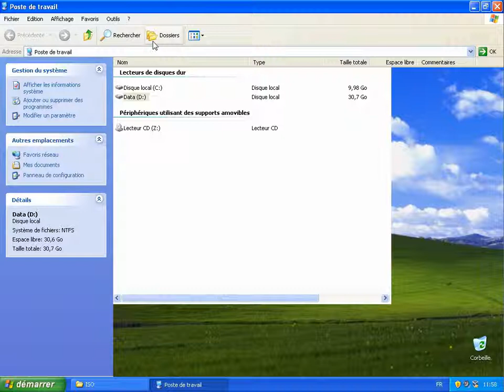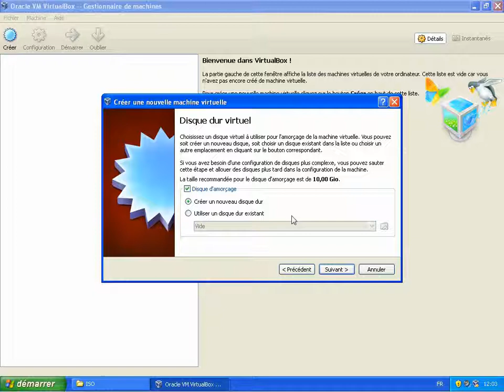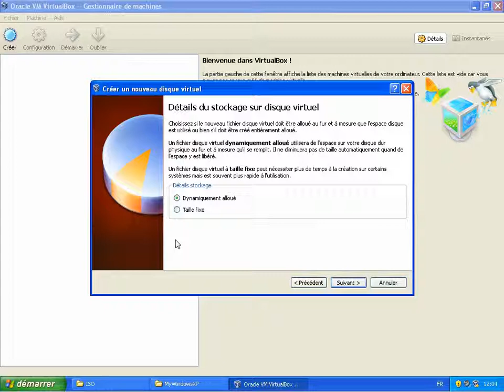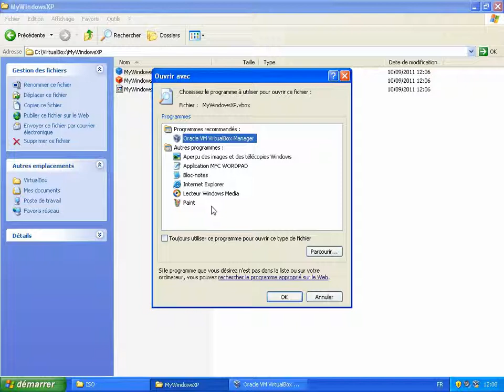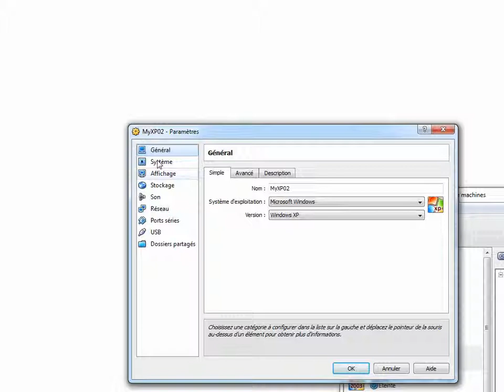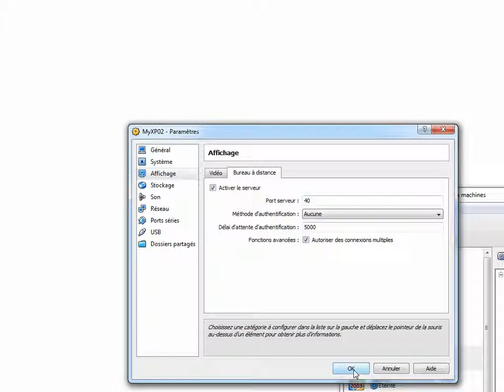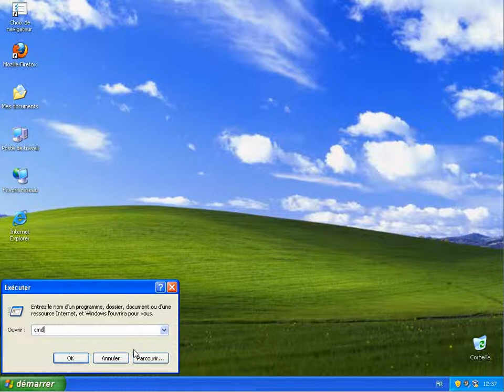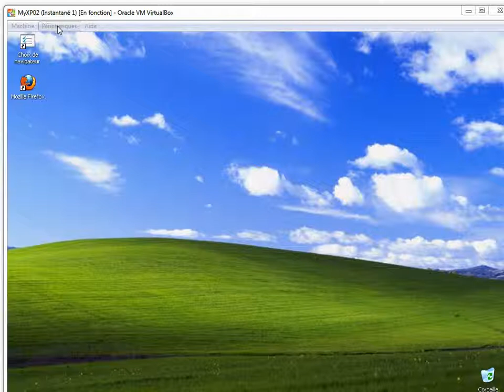Installer une machine sous VirtualBox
Effectuer les premiers réglages sous VirtualBox et installer une VM